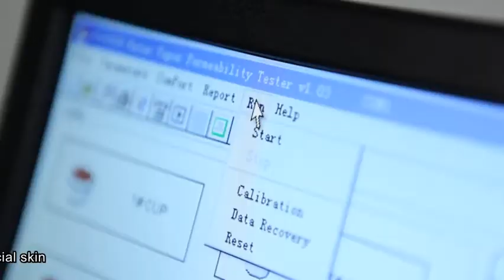12 Test Cups Water Vapour Transmission Analyzer for Artificial Skin - Labthink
Water Vapour Transmission Analyzer is based on the gravimetric method to determine the WVTR of flexible films, sheets and foils. It is advaced with 6 test cups for 6 different specimens.